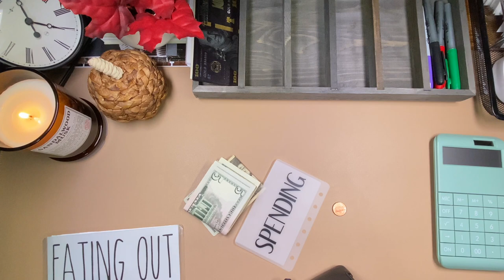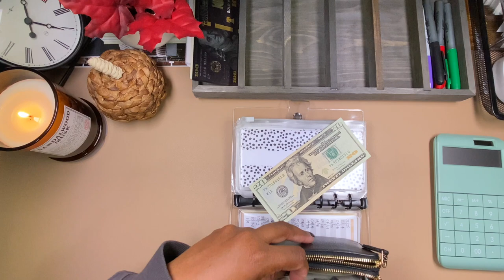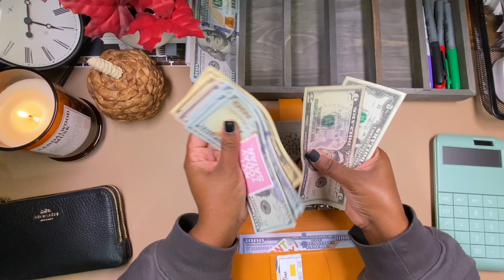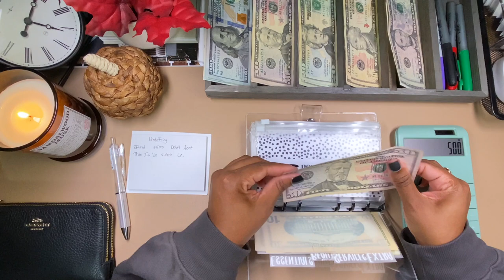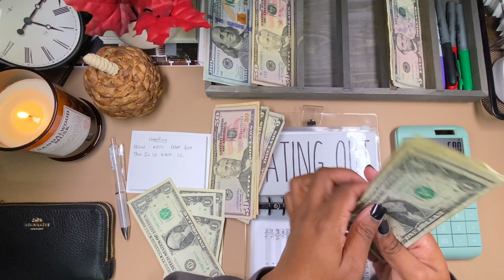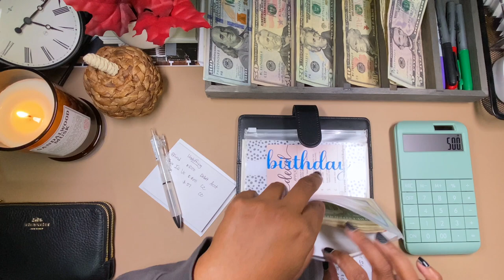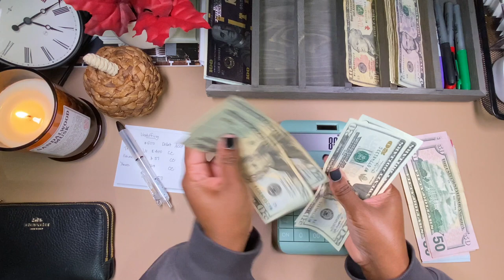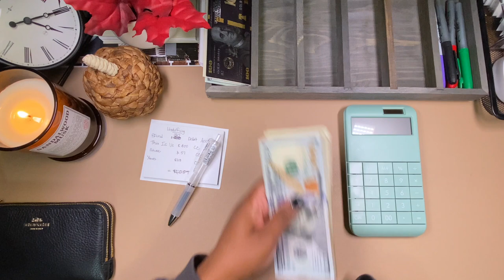CASH UNSTUFFING $924 | NOVEMBER 2023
My name is Ariel. THANK YOU ALL FOR STOPPING TO SAY HELLO 😊

ITEMS MENTIONED:
MONEY BANK POUCH FROSTED IN WHITE:
BLACK/GOLD $100 PLACEHOLDERS
MATTE VELLUM INSERTS
ANIME STICKERS: (MICHINSHOP)
OLIVE GREEN WALLET: TARGET
HOROSCOPE BINDER

HOME A5 ZIP ENVELOPE WITH INSERTS

POLKA DOT CASH ENVELOPE INSERTS A6, SAVINGS CHALLENGES (4K, 10K, 500, 250, GAMER, ETSY SHOP)

BUDGET BY PAYCHECK DIGITAL TEMPLATE:

DIGITAL PLANNER UNDATED GREY:

CLEVER FOX BUDGET PLANNER
WALLET

PLANNER STICKERS WITH MONEY SYMBOL: meandmybigideas.com
* can also find happy planner stickers at Hobby Lobby, Michaels and Joans*

ENVELOPES A7: Etsy Seller IntentionalLivingYT (her shop is closed at the moment)

A6 BINDERS
Yellow Binder

A6 ENVELOPES
ETSY SELLER: CREATIONSBYCHANTINGE (her shop is currently closed but I'll link a similar one. The design is called Rae Dunn.)

CLEAR A6 ZIP ENVELOPES

A5 BINDER
Brown Binder

LARGE SAVINGS POUCHES
52 Week
100 Envelope

DESK PAD (grey)

MONEY POUCH (GREEN)